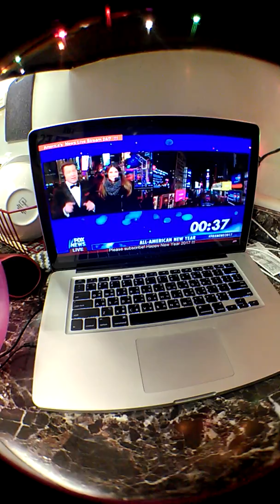New year's eve 2017